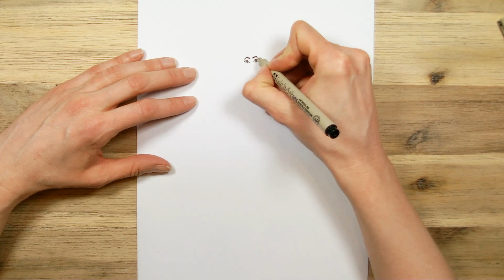How to draw Sgt. Green Clover easy | Fortnite Season 8 tutorial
Watch this video to see how to draw my version of Sgt. Green Clover from Fortnite . █ Tutorilal files

Follow along and learn to draw with this, step by step by step tutorial.